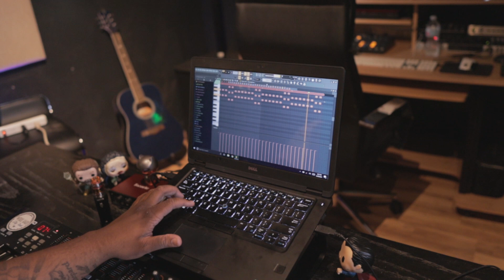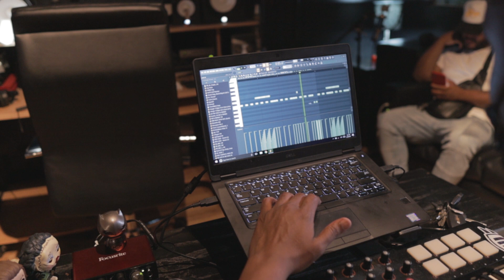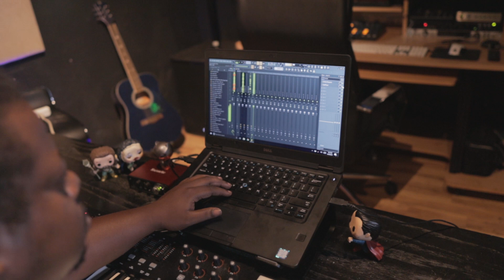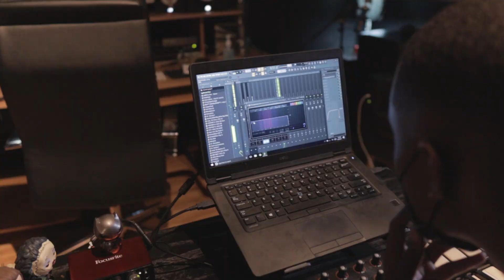Don't Play Counter Melodies Use Half Time Instead! Nard & B Making A Beat With Musik MajorX and B100